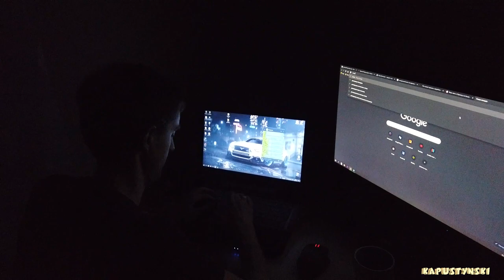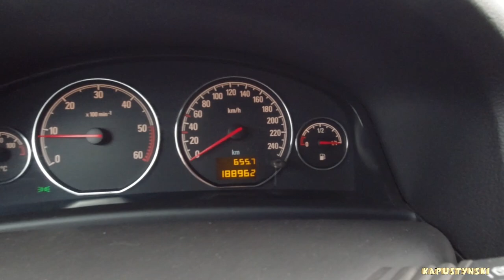Поездка в налоговую службу | Ждем ваши вопросы в комментариях #33